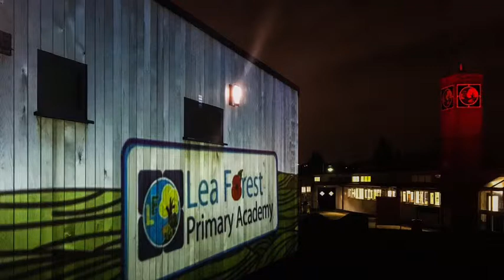Whole School Act of Remembrance -2018 -Lea Forest Primary Academy